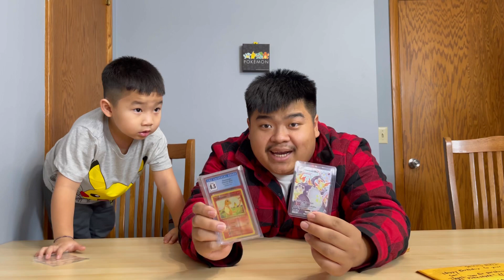I Suprised jayce on his birthday(part 2)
Part 2 of jayces bday! Kind of a quick video of what we did today! But I’m blessed to have my little family and Thank you guys for always supporting me and Jayce on our YouTube journey! I have never thought of taking YouTube serious but with Jayce everything just feels right! Thank you guys for always tuning in and if you guys have any recommendations please let me know! Have a blessed day and happy birthday jayce you are the best ❤️